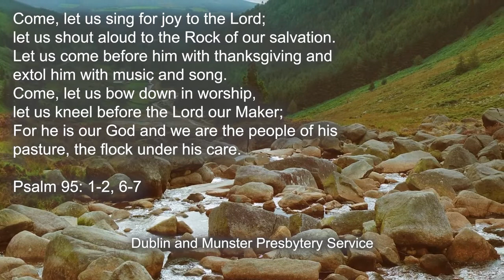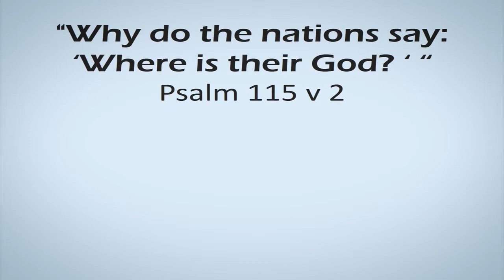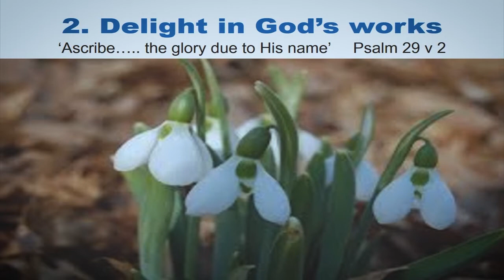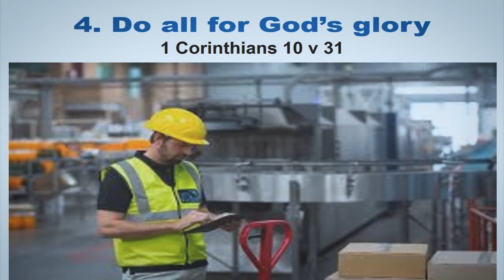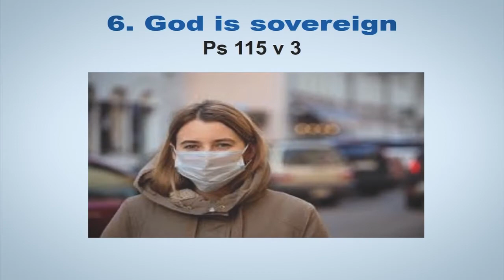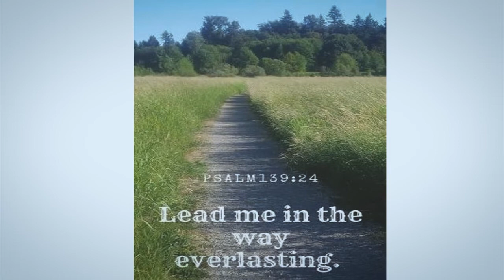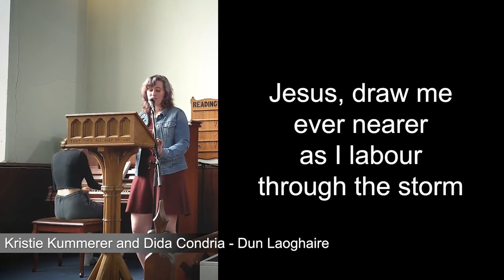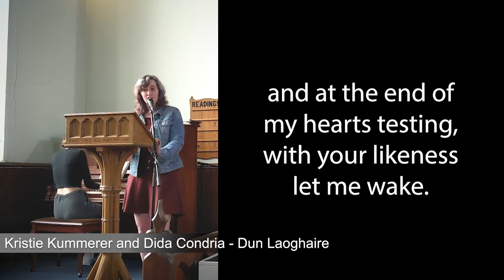Presbytery Service - 31st January, 2021